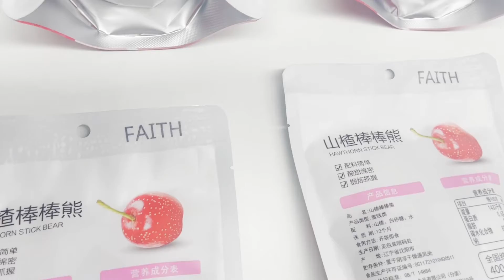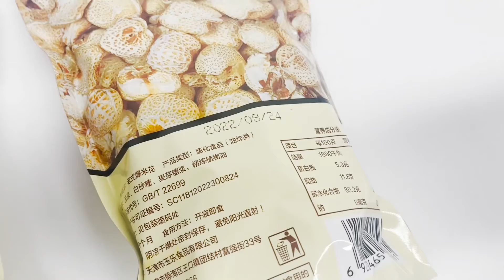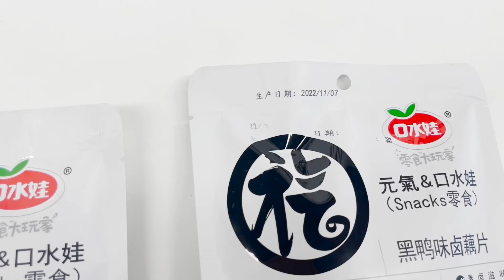Mini Printer--Three Colors